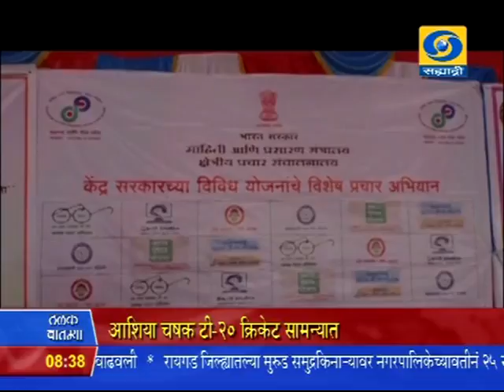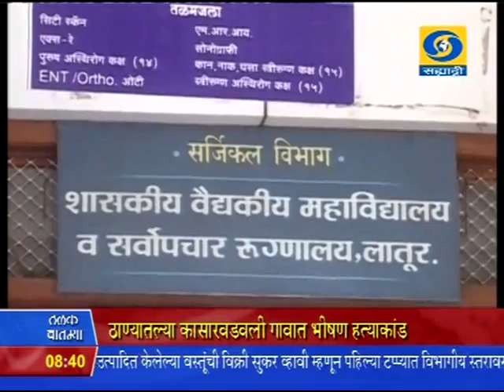8:30 am News 28/02/2016 _ सकाळी साडेआठच्या बातम्या २८/०२/२०१६